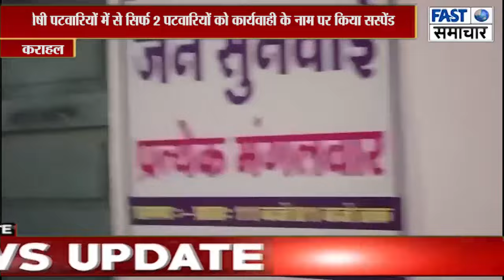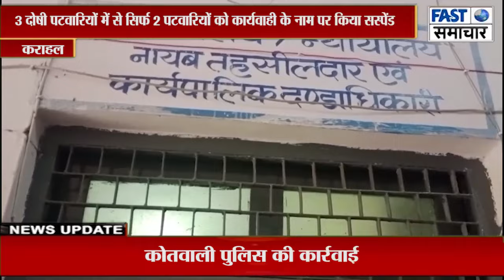3 दोषी पटवारियों में से सिर्फ 2 पटवारियों को कार्यवाही के नाम पर किया सस्पेंड